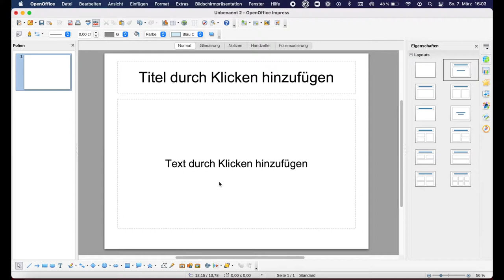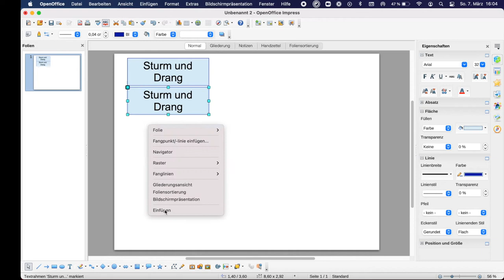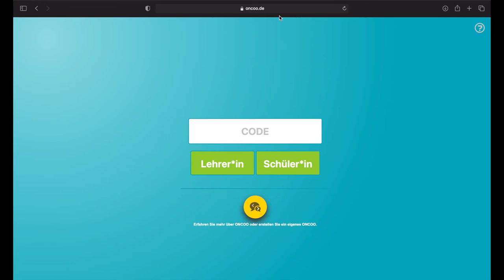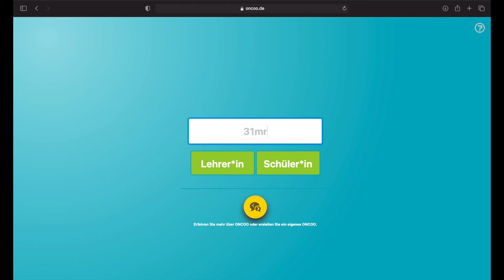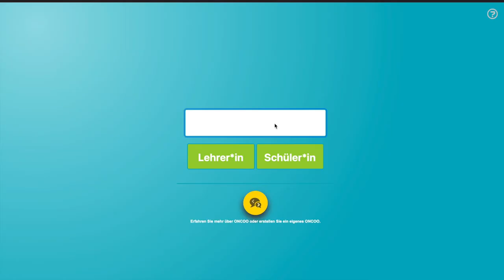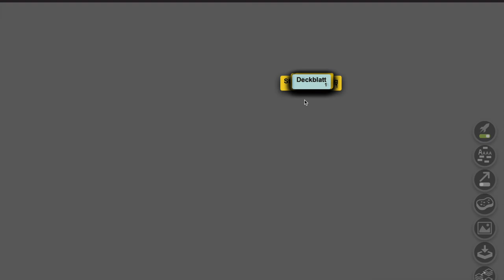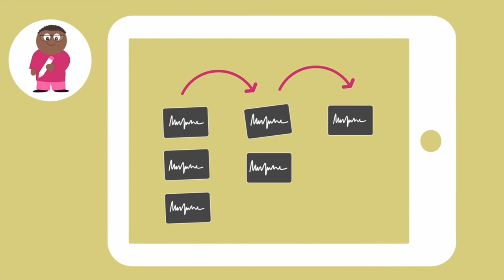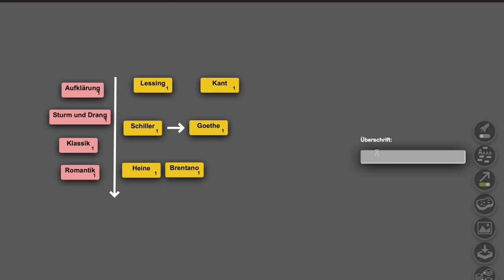Strukturlegetechnik mit Oncoo - Methoden für kooperatives Lernen KOOL (Screencast)